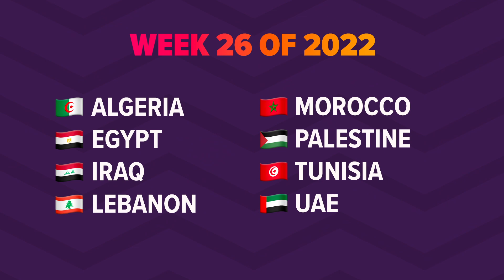Top 20 Arabic Songs (Week 26, 2022) 🔥 🎶 أفضل ٢٠ أغنية عربية لهذا الأسبوع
Arabic songs 2022 | اغاني عربية ٢٠٢٢ | Arabic music 2022

Top 20 Arabic songs of the week featuring Najwa Karam, Mohamed Ramadan, Elissa, DJ Snake, Manal, Majid Al Mohandis & many more!

The ranking of this Arabic music chart is for a big part based on the amount of YouTube views a video got during the last 7 days. But we also look at which Arabic songs are trending on YouTube in the various Arabic countries. If a song for example is trending in more than just one country it has a bigger chance to get into the chart.